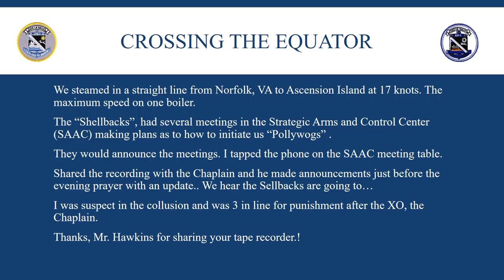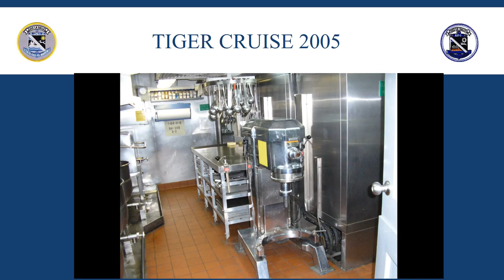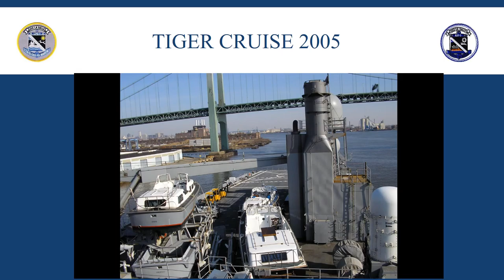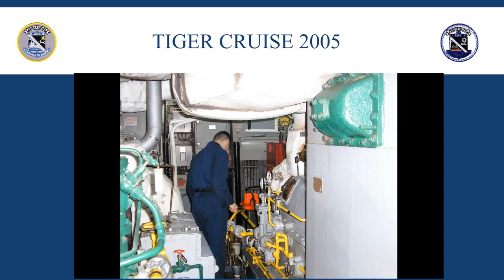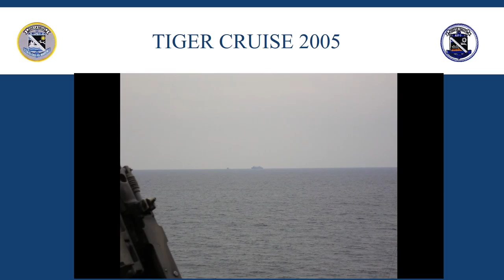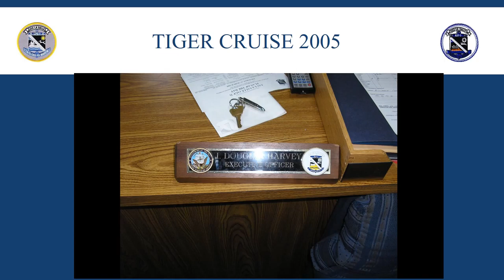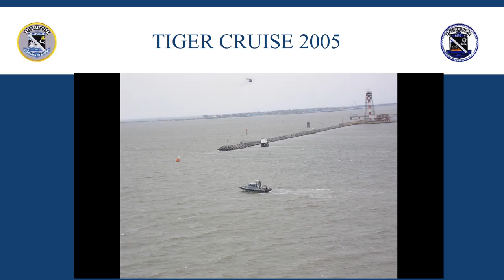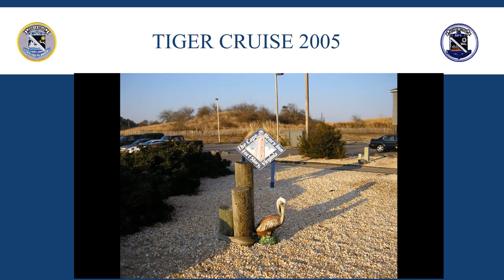USS LaSalle LPD 3 / AGF-3 - 2005 Tiger Cruise - Philadelphia, PA to Norfolk, VA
Video of USS LaSalle LPD-3 / AGF-3 Tiger Cruise from Philadelphia, PA to Norfolk, VA March 2005.
“I can imagine no more rewarding a career. And any man who may be asked in this century what he did to make his life worthwhile, I think can respond with a good deal of pride and satisfaction: 'I served in the United States Navy.”
JFK
President John F. Kennedy